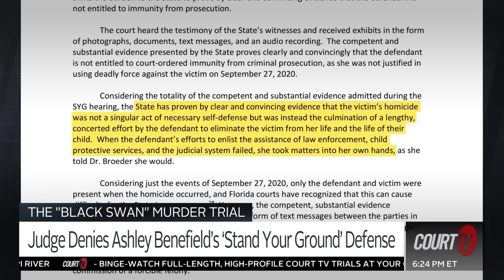DENIED | Ashley Benefield's Self-Defense Claim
Judge denies AshleyBenefield's claim that she acted in self-defense when she shot and killed her husband, DougBenefield. The judge says "she was not justified in using deadly force." The BlackSwanMurderTrial will move forward on November 29.